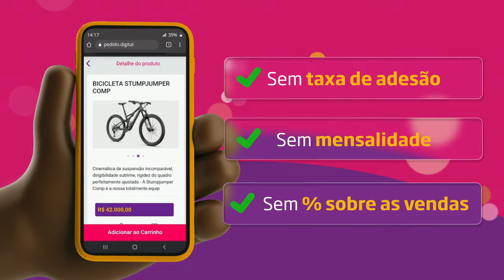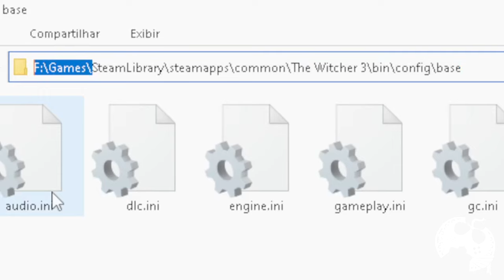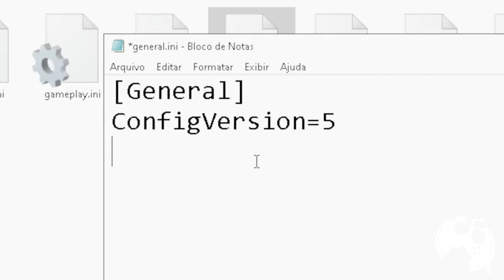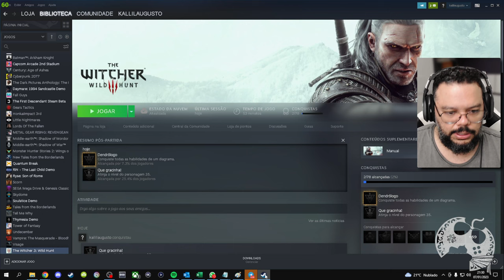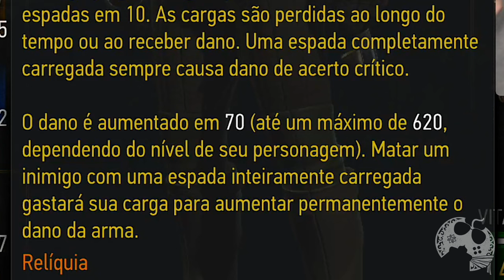COMO CHEGAR NO NÍVEL 100 EM SEGUNDOS, SEM FARM ALGUM, EM THE WITCHER 3 - ATUALIZADO V.4.0 DE 2023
Neste vídeo trago um método que te permite definir qual o nivel que deseja ter em The Witcher de forma rápida e sem qualquer farm. Possível até mesmo o nível 100 (máximo)!
Está funcionando e graças a versão 4.0 é possível executar de forma mais ampla os passos. Se está curioso pra saber do que estou falando e como fazer todo esse milagre, cola no vídeo e comenta depois se funcionou, pra você!
Muito obrigado mestre @LexarsGames pelas instruções de como fazer os passos. Sem você o vídeo não existiria, meu amigo.

Caminho no Steam: \SteamLibrary\steamapps\common\The Witcher 3\bin\config\base
Caminho no GOG: \GOG Galaxy\Games\The Witcher 3 Wild Hunt GOTY\bin\config\base
Caminho na Epic: (não sei o caminho, quem souber comenta no vídeo pra colocarmos aqui)

Pedido Digital (propaganda): 00:00:00
Intro: 00:00:50
Os passos: 00:04:30

- Jogue comigo
- Emotes únicos
- Grupo exclusivo no WPP e muito mais!!!

Caixa Postal: 4455
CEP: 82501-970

Temos um Grupo de Ofertas no Telegram!

AGRADECIMENTOS
Kallil Augusto